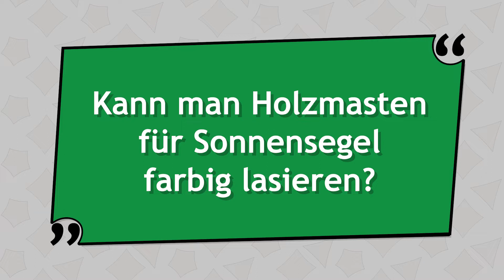Sonnensegel - Holzmasten farbig lasieren: Ist das möglich? | Quick Tips ☀️ Pina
Holzmasten- und pfosten aus Eiche, Douglasie oder Robinie sind für den langjährigen Einsatz bei Ihrer Sonnensegelanlage bestens geeignet. Aber kann man diese auch farbig lasieren?

Durch eine geeignete Lasur können Sie Farbe ins Spiel bringen. Von Dunkelrot, über Ocker-Gelb bis hin zu Ultramarin-Blau haben Sie hier die Wahl. Auch sind zum Beispiel grün, weiß und schwarz eine Option.